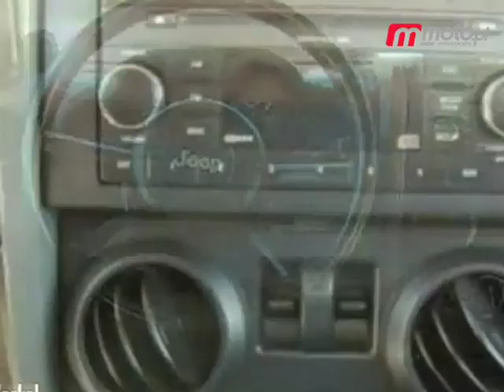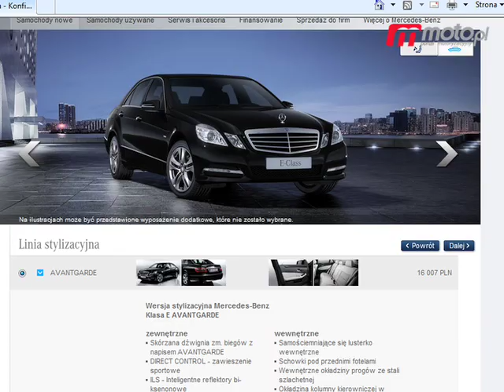Motodziennik: Złombol na NIE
moto.pl: Motodziennik 23 VIII 2010: Okazja tygodnia. Kontrowersyjny Złombol, udany facelifting Jeepa Wranglera oraz dyskretne zmiany Mercedesa Klasy E. Więcej wideo